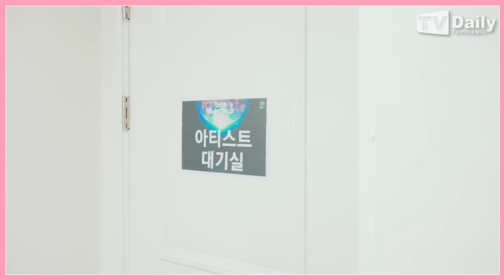[단독영상] '미스트롯' 송가인(Ga In Song)은 대기실에서 과연..무엇을..?(대기실 TMI 인터뷰)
‘2019 K-WORLD FESTA’의 미스트롯 전국투어 라스트 앵콜 콘서트에 참석한 송가인은 대기실에서 무엇을 하며 시간을 보낼까. 그래서 티브이데일리가 준비했다. 송가인의 대기실에 관련한 TMI의 모든 것을 공개한다.